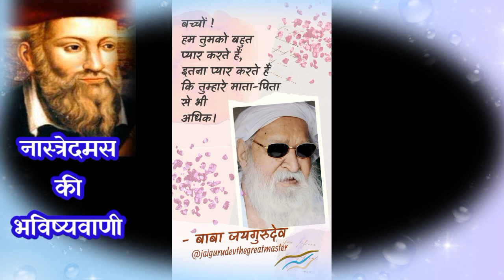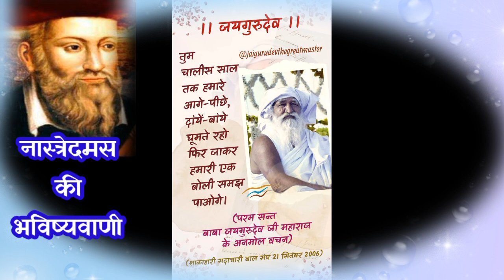!! नास्त्रेदमस की भविष्यवाणी !! बाबा जयगुरुदेव जी महाराज बारें !! naastredamas kee bhavishyavaanee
Tags & Keywords:-
jaigurudev_ashram_mathura jaigurudev mathura baba jaigurudev ashram mathura